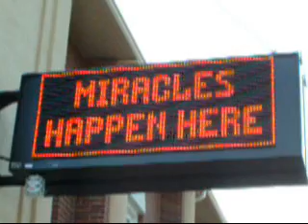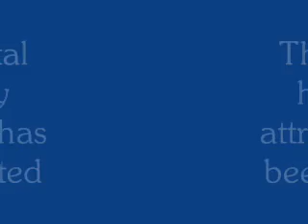diG-iT-aL exoteric messaging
Local house of worship decides to follow the lead of 24-hour diners and drugstores in their quest to add numbers to their congregation.